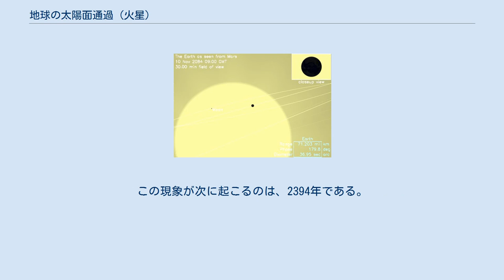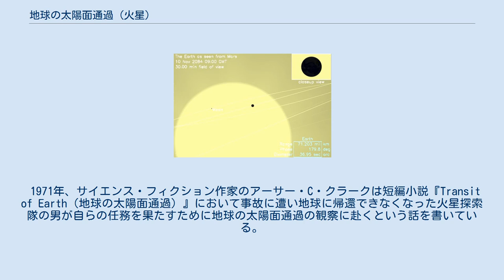地球の太陽面通過 (火星)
火星から見た、2084年の地球と月の太陽面通過 火星探査機マーズ・グローバル・サーベイヤーが撮影した、火星から見た地球と月 火星における地球の太陽面通過（ちきゅうのたいようめんつうか）とは、地球が火星と太陽のちょうど間に入り、火星から見ると地球が太陽面をそのごく一部分を覆い隠しながら黒い円形のシルエットとして通過していくように見える天文現象である。
太陽面通過の間、火星からは地球は太陽の表面を動きながら通過していく小さな黒い円盤のように見える。
 火星における地球の太陽面通過は100.5年、79年、25.5年、79年の間隔で284年周期で繰り返し起こる。
この周期は火星が公転軌道を151周する周期と地球が公転軌道を284周する周期、および火星と地球の会合周期と密接に対応している。
この周期は、地球における金星の太陽面通過の周期と極めてよく似ている（地球における金星の太陽面通過は121.5年、8年、105.5年、8年の間隔で243年周期で繰り返している）。
なお、火星における地球の太陽面通過は5月または11月に起こる。
 これまでに、火星での地球の太陽面通過を観測した地球人は確認されていない。
しかしながら、次に地球の太陽面通過が起こる2084年11月10日には火星入植者による観測が期待されている。
なお、前回の地球の太陽面通過は1984年5月11日に起こった。
 火星からは、水星の太陽面通過や金星の太陽面通過も観測することができる。
また、火星の日食に相当するフォボスの太陽面通過やダイモスの太陽面通過も観測することができる。
 火星では地球の太陽面通過の際、多くの場合、地球の衛星である月も一緒に太陽面を通過する。
これは、極めて興味深い現象である。
また、ごく稀に一方の通過が終わった後にもう一方の通過が始まる場合もある。
最近では、1800年にこの現象が起こった。
この現象が次に起こるのは、2394年である。
 紀元前55962年7月13日には、地球と月の太陽面通過と同時に水星の太陽面通過も起こっている。
 1971年、サイエンス・フィクション作家のアーサー・C・クラークは短編小説『Transit of Earth（地球の太陽面通過）』において事故に遭い地球に帰還できなくなった火星探索隊の男が自らの任務を果たすために地球の太陽面通過の観察に赴くという話を書いている。
この短編小説は雑誌『PLAYBOY』1971年1月号で発表された。
 ^ Simultaneous Transits: ±125,000 Years